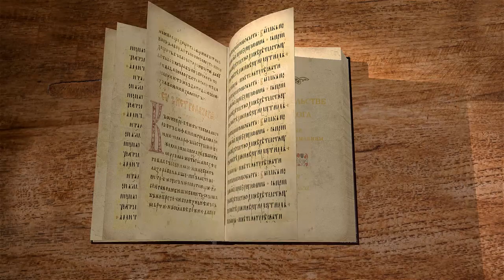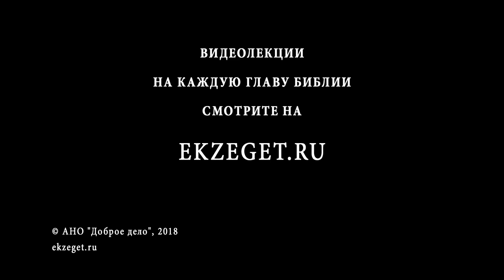О доказательстве бытия Бога (Рим. 1:19-20). Виктор Лега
Сегодня вместе с Виктором Легой мы коснемся только двух стихов из послания апостола Павла к римлянам (1 глава, 19-20 стихи), но на основании них рассмотрим очень важный вопрос: доказательства бытия Божия.